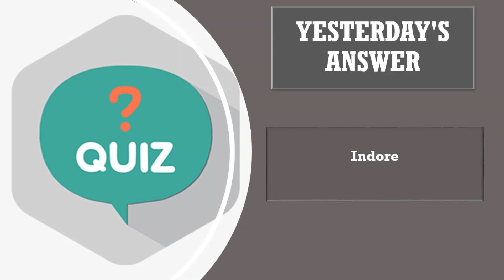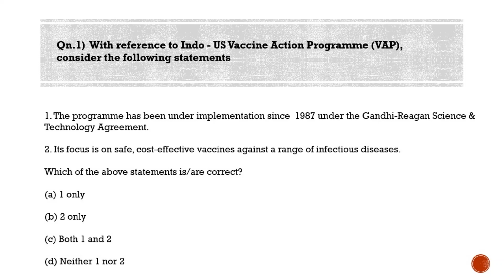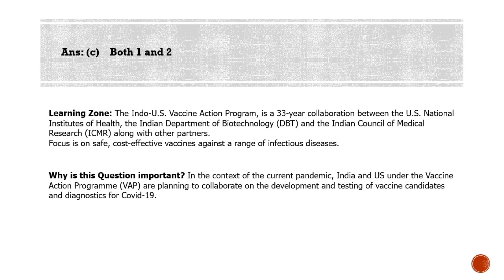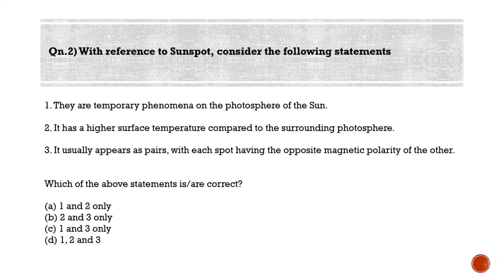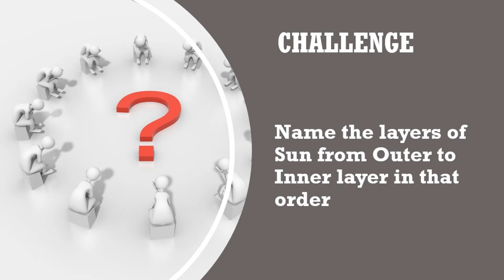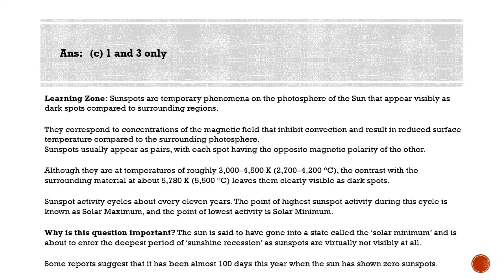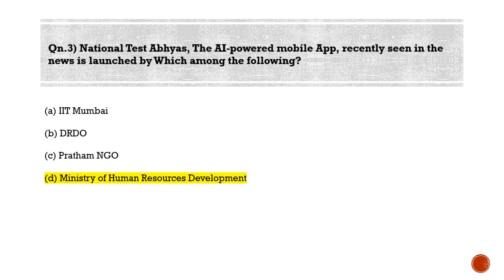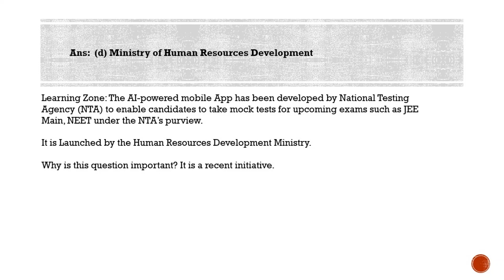Most Probable Questions for IAS Prelims Qns for 16 08 2020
Qn.1) With reference to Indo - US Vaccine Action Programme (VAP), consider the following statements

1. The programme has been under implementation since  1987 under the Gandhi-Reagan Science & Technology Agreement.
2. Its focus is on safe, cost-effective vaccines against a range of infectious diseases.

Learning Zone: The Indo-U.S. Vaccine Action Program, is a 33-year collaboration between the U.S. National Institutes of Health, the Indian Department of Biotechnology (DBT) and the Indian Council of Medical Research (ICMR) along with other partners.
Focus is on safe, cost-effective vaccines against a range of infectious diseases.

Why is this Question important?  In the context of the current pandemic, India and US under the Vaccine Action Programme (VAP) are planning to collaborate on the development and testing of vaccine candidates and diagnostics for Covid-19.

Qn.2) With reference to Sunspot, consider the following statements

1. They are temporary phenomena on the photosphere of the Sun.
2. It has a higher surface temperature compared to the surrounding photosphere.
3. It usually appears as pairs, with each spot having the opposite magnetic polarity of the other.

Learning Zone: Sunspots are temporary phenomena on the photosphere of the Sun that appear visibly as dark spots compared to surrounding regions.

They correspond to concentrations of the magnetic field that inhibit convection and result in reduced surface temperature compared to the surrounding photosphere.
Sunspots usually appear as pairs, with each spot having the opposite magnetic polarity of the other.

Although they are at temperatures of roughly 3,000–4,500 K (2,700–4,200 °C), the contrast with the surrounding material at about 5,780 K (5,500 °C) leaves them clearly visible as dark spots.

Sunspot activity cycles about every eleven years. The point of highest sunspot activity during this cycle is known as Solar Maximum, and the point of lowest activity is Solar Minimum.

Why is this question important? The sun is said to have gone into a state called the ‘solar minimum’ and is about to enter the deepest period of ‘sunshine recession’ as sunspots are virtually not visibly at all.

Some reports suggest that it has been almost 100 days this year when the sun has shown zero sunspots.

Qn.3) National Test Abhyas, The AI-powered mobile App, recently seen in the news is launched by Which among the following?

(a) IIT Mumbai
(b) DRDO
(d) Ministry of Human Resources Development

Ans: (d) Ministry of Human Resources Development

Learning Zone: The AI-powered mobile App has been developed by National Testing Agency (NTA) to enable candidates to take mock tests for upcoming exams such as JEE Main, NEET under the NTA’s purview.

It is Launched by the Human Resources Development Ministry.

Why is this question important? It is a recent initiative.